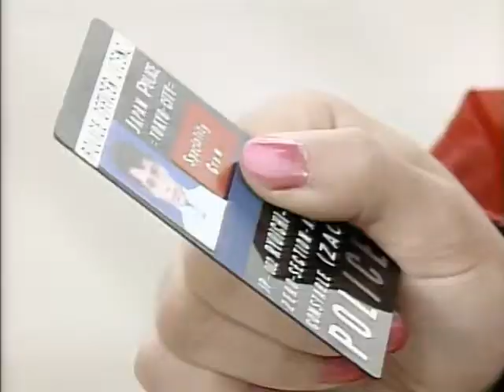LF0719 : Cute Pickpocket Girl Gets Away With It - Twice!!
with Masako Shiozawa (塩澤真佐子).